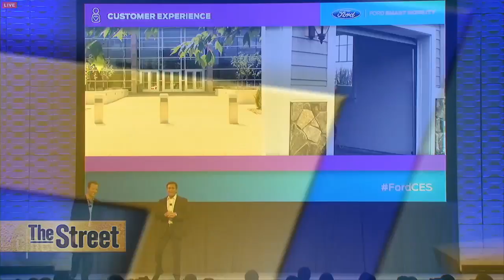Ford Partners with Amazon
"Alexa, ask the garage to open."

Amazon.com and Ford Motor Company are stepping things up with the Internet of Things.